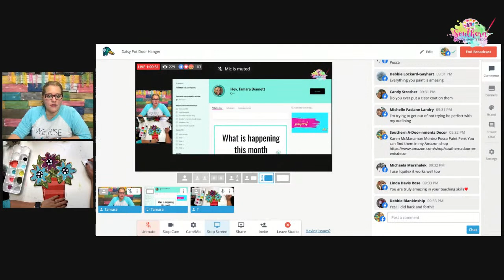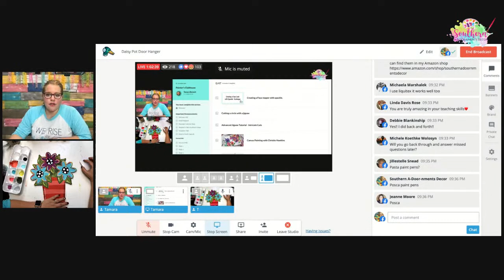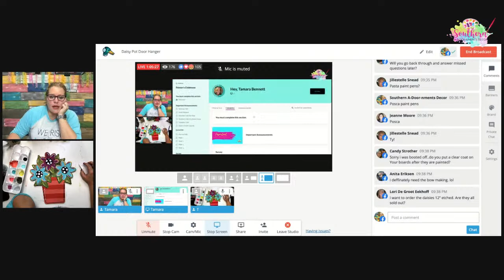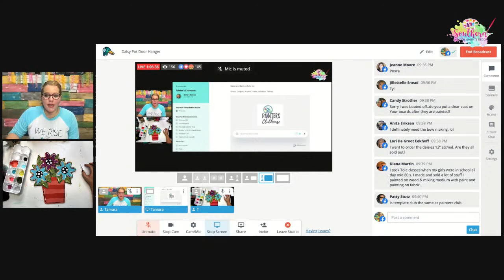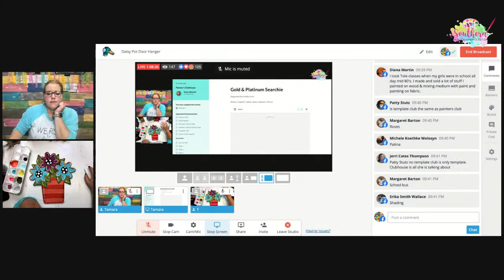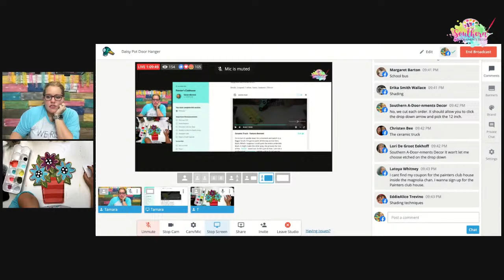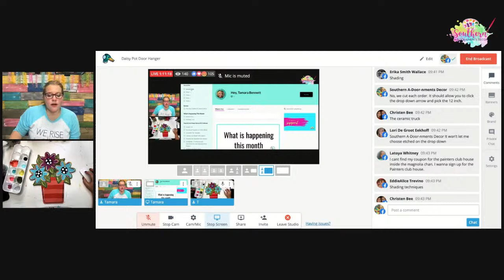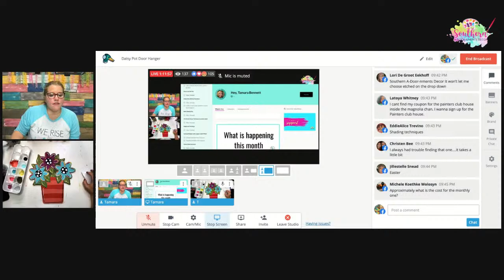Painting a Stage 2 Daisy Flower door hanger!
What is Stage 2? Join me to learn more!